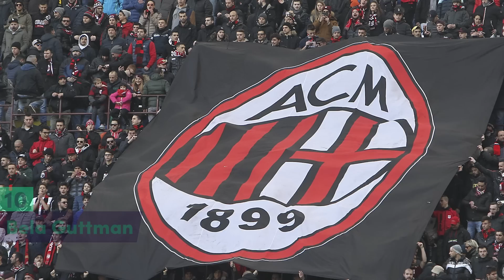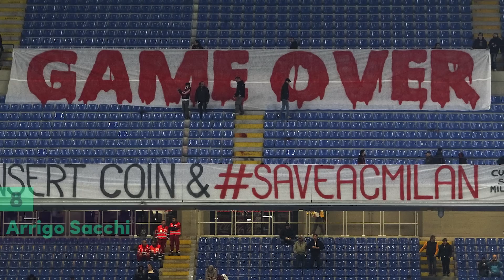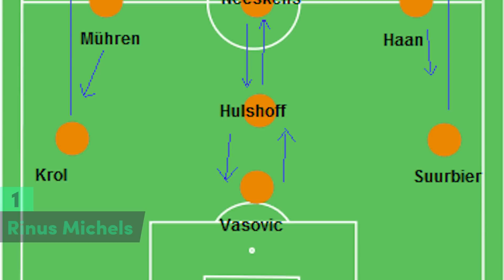10 Icons That Built Football Teams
► For 100% Reliable Football Tickets, Check out our friends! Sports Events 365!!

These managers created the foundations that made the club what they are today, Ferguson, Brian Clough & Bill Shankly!